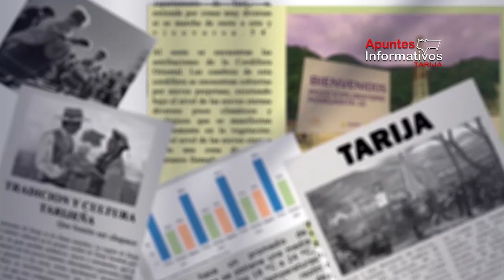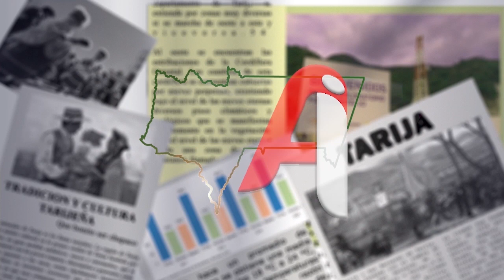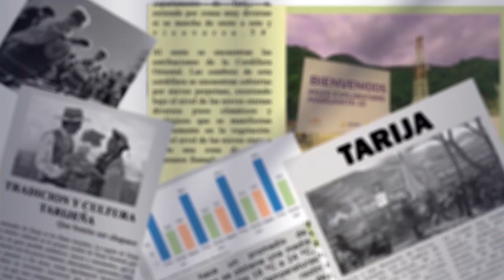Apuntes Informativos - Resumen Semanal del 31-07-23 al 04-08-23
Este resumen semanal de noticias de Tarija ofrece una visión general de los temas más importantes que marcaron la actualidad en la región durante la primera semana de agosto .
Cabe mencionar que estos son solo aspectos destacados y que puede existen otras noticias relevantes que puedes revisar en esta pagina de Facebook o visitando la pagina web